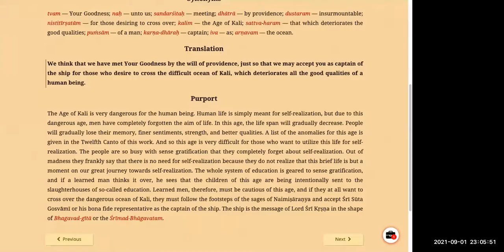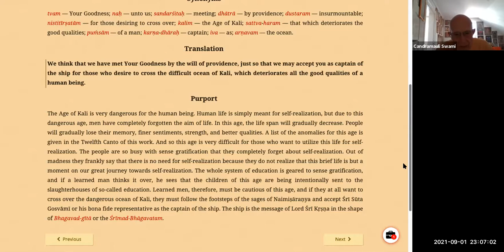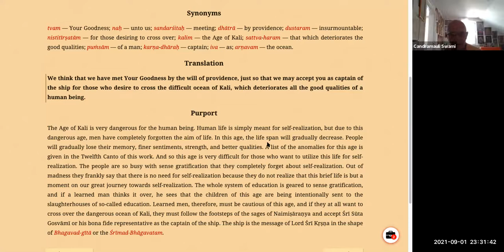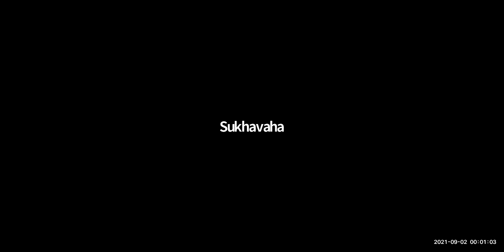HH Candramauli Swami - 2021.09.01 - SB 1.1.22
Online daily class on 1st September 2021